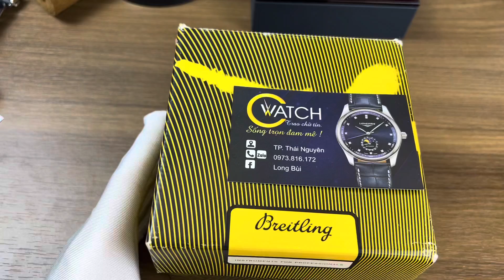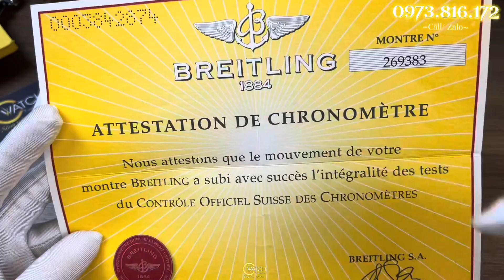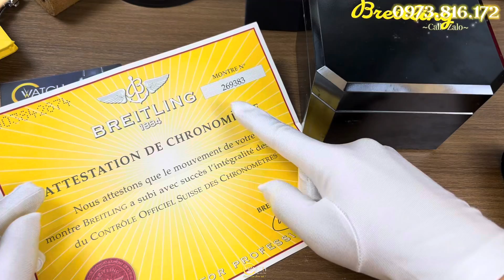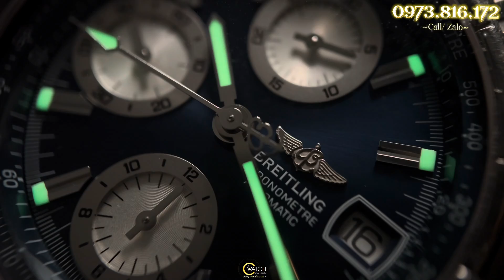[ CHẤT THÉP ĐỈNH CAO ] ĐỒNG HỒ CƠ THUỴ SỸ DÀNH CHO PHI CÔNG CỰC HIẾM THƯƠNG HIỆU LUXURU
🏠Địa chỉ: C Watch Authentic - Số 7 Lương Thế Vinh - TP. Thái Nguyên
📞 Điện thoại: 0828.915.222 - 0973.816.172 (Zalo  - Telegram)